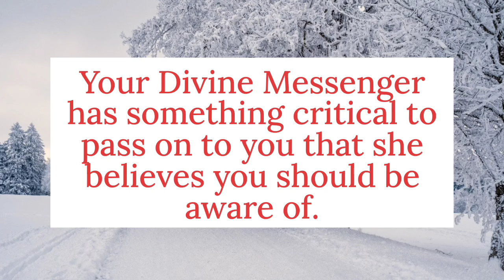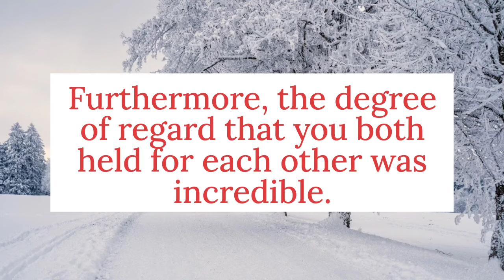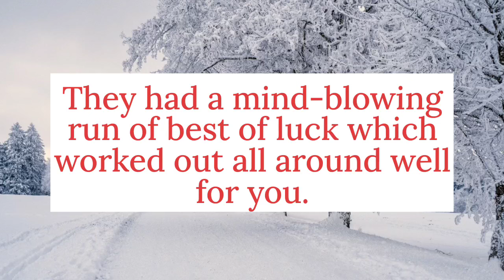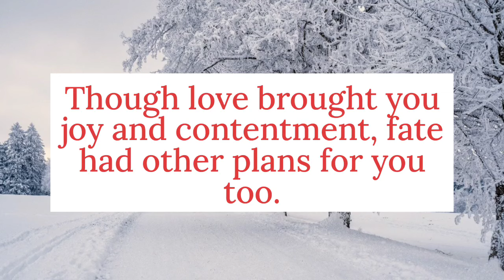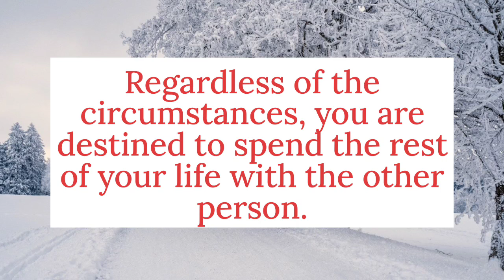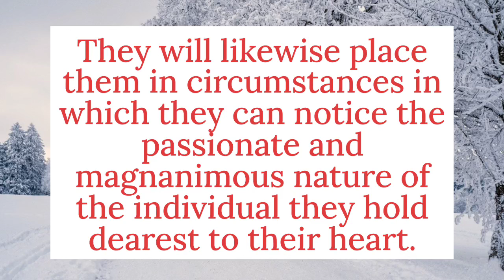🌈The final announcement for your angels... || God message today || God says